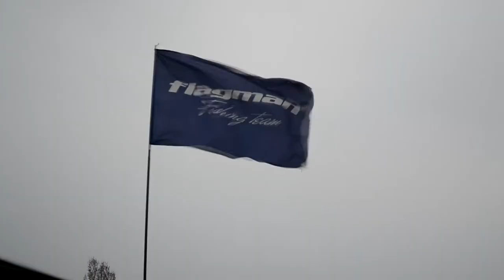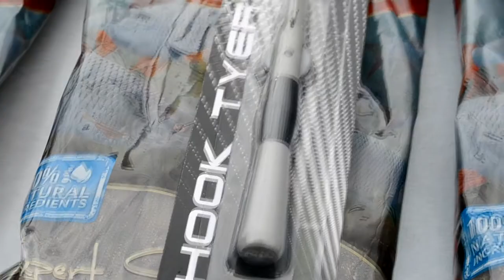Открытие сезона Ставки в Матвеевке Фестивальные соревнования Флагман Николаев и carp&feeder